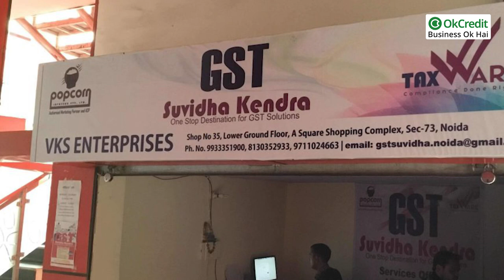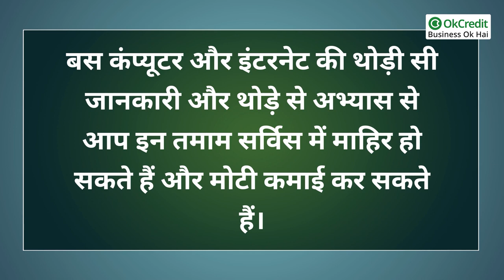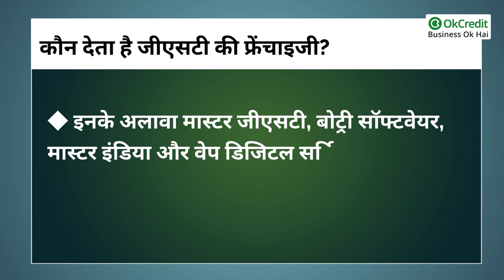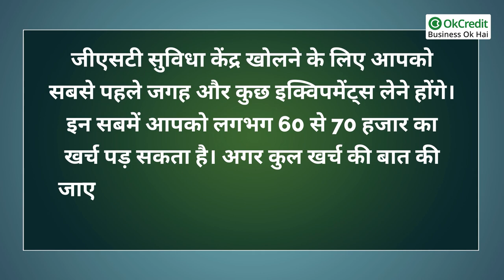Who Can Apply or open a GST Suvidha Kendra | जीएसटी सुविधा केंद्र कैसे खोलें | OkCredit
GST Suvidha kendra kya hai aur iske benifits kya hain, best business ideas for 2022 GST Suvidha Kendra, जीएसटी सुविधा केंद्र क्या है और इसके फ़ायदे क्या है, 2022 में जीएसटी सुविधा केंद्र बिजनेस शुरू करें होगी ताबड़तोड़ कमाई, GST SUVIDHA KENDRA KAUN KHOL SAKTA HAI.

अगर आप खुद का कोई काम करने की सोच रहे हैं, तो जीएसटी सर्विस सेंटर खोलना आपके लिए फायदेमंद हो सकता है। क्योंकि जीएसटी सर्विस सेंटर में न तो बहुत ज्यादा इन्वेस्टमेंट की जरूरत होती और न ही ज्यादा क्वालिफिकेशन। जब से देश में जीएसटी (GST) एप्लीकेबल हुआ है, जीएसटी एक्सपर्ट और जीएसटी सर्विस सेंटर की मांग बढ़ गई है। जीएसटी लागू होने से ट्रेडर्स को फाइनेंशियल रिपोर्ट फाइल करने में हो रही प्रॉब्लम को देखते हुए कई कंपनियां जीएसटी सर्विस सेंटर खोल रही हैं।
कई कंपनियां महज 25000 रुपये के इन्वेस्टमेंट पर फ्रेंचाइजी देकर जीएसटी सर्विस सेंटर खुलवाने में मदद कर रही हैं। इनके लिए वे आपको ट्रेनिंग भी देंगी। जीएसटी सर्विस सेंटर खोलना कोई सरकारी स्कीम नहीं है। यह पूरी तरह से एक प्राइवेट फर्म है। यहां आपको पहले से ही काम कर रहीं कुछ कंपनियों से उनकी फ्रेंचाइजी लेनी होगी। उन्हीं के नाम पर आप जीएसटी सर्विस सेंटर खोल सकते है।

☑️  जीएसटी सुविधा केंद्र की कुछ सेवाएं-

•जीएसटी सुविधा केंद्र पर कई तरह की सरकारी सेवाएं दे सकते हैं। जैसे बीमा और पेंशन से जुड़ी सुविधाएं, ई-नागरिक और ई-डिस्ट्रिक्ट सेवाएं, वोटर आई कार्ड वगैरह, आधार कार्ड से जुड़ी सेवाएं (फ्रेंचाइजी लेकर), ई-कोर्ट, डिजिटल इंडिया से जुड़ी सेवाएं।
•सीए सर्टिफिकेशन, इनकम टैक्स रिटर्न और ऑडिट, उद्योग आधार, जीएसटी रिटर्न फाइलिंग, डीएससी और अकाउंटिंग,
•क्रेडिट कार्ड सेवा, मनी ट्रांसफर, प्री-पेड कार्ड सर्विस, आधार मनी ट्रांसफर, रिजल्ट, ट्रेन और फ्लाइट टिकट ​बुकिंग और अन्य ऑनलाइन सेवाएं

बस कंप्यूटर और इंटरनेट की थोड़ी सी जानकारी और थोड़े से अभ्यास से आप इन तमाम ​सर्विस में माहिर हो सकते हैं और मोटी कमाई कर सकते हैं। आइए अब जानते हैं जीएसटी सुविधा केंद्र खोलने की प्रोसेस के बारे में।

☑️  कौन खोल सकता है जीएसटी सर्विस सेंटर?

•आपको 12वीं पास होना जरूरी है।
•आपको GST की बेसिक जानकारी होनी जरूरी है। इसके साथ ही आपको अकाउंटिंग का ज्ञान होना चाहिए.
•कंप्यूटर और इंटरनेट की बेसिक जानकारी होनी भी जरूरी है, तभी आप ग्राहको को अच्छी सेवा दे पाएंगे।

☑️  कौन देता है जीएसटी की फ्रेंचाइजी?

•आपको जीएसटी केंद्र खोलने के लिए सुविधा प्रोवाइडर की अनुमति लेनी होती है। जीएसटी सुविधा प्रोवाइडर जीएसटी नेटवर्क के साथ जुड़े होते हैं। आपको बता दें कि सीएससी, वक्रांजी, वीके वेंचर, वैनविक टेक सॉल्यूशन जैसी कंपनियां इसके लिए फ्रेंचाइजी देती हैं।
•इनके अलावा मास्टर जीएसटी, बोट्री सॉफ्टवेयर, मास्टर इंडिया और वेप डिजिटल सर्विसेज आदि जैसी कुछ कंपनियां ऐसी भी हैं जो पार्टनरशिप में काम करती हैं।

☑️  जीएसटी सुविधा केंद्र फ्रेंचाइजी के प्रकार?

•आप किसी भी कंपनी की वेबसाइट पर जाकर इसके लिए आवेदन कर सकते हैं।
•gstsuvidhakendra.org की ओर से ट्वीट कर एक बेहद ही आसान तरीका बताया गया है। आप इस बारे में जानकारी के लिए 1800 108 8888 पर कॉल भी कर सकते हैं।

☑️  इन्वेस्टमेंट कितना होगा?

जीएसटी सुविधा केंद्र खोलने के लिए आपको सबसे पहले जगह और कुछ इक्विपमेंट्स लेने होंगे। इन सबमें आपको लगभग 60 से 70 हजार का खर्च पड़ सकता है। अगर कुल खर्च की बात की जाए तो आपको लगभग 1 लाख तक खर्च करना पड़ सकता है।

☑️  कमाई कितनी होगी?

जीएसटी सर्विस सेंटर खोलने के बाद आप इनकम किस तरह करेंगे, इसके लिए जीएसटी चालान बनाने का चार्ज लिया जाता है। चालान बनाने की कीमत 300 से 500 रुपये के बीच हो सकती है। नए जीएसटी नंबर के लिए रजिस्ट्रेशन का चार्ज 700-1000 रुपये तक लिया जा सकता है। डिजिटल सिग्नेचर के लिए 500 से 700 रुपये तक लिए जाते हैं।
इसी तरह न्यू जीएसटी नंबर रजिस्ट्रेशन पर 40 परसेंट और डिजिटल सिग्नेचर पर 30 परसेंट कमीशन मिलेगा।

आज आपने जाना की कैसे जीएसटी सर्विस सेंटर खोल कर आप अच्छी कमाई कर सकते हैं, तो देर किस बात की है शुरू करें अपना जीएसटी सर्विस सेंटर। ऐसे और बिजनेस आइडियाज के लिए कमेंट करके हमें बताएं।

OkCredit,
udhaar,
vasooli,